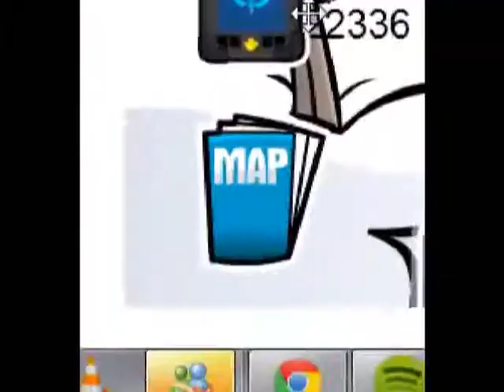saturday night clubpenguin thebekki777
he he i had fun making this on saturday night for your entertainment.. xx